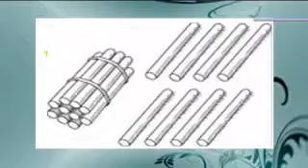PR TLM VID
Teaching And Learning Resources (TLR) now makes teaching and learning more interesting and easy especially with the right one.  Don't waste too much time anymore, trying to let your learners understand your lesson. Just Get the right Teaching And Learning Material (TLM) now from PR TLMs.